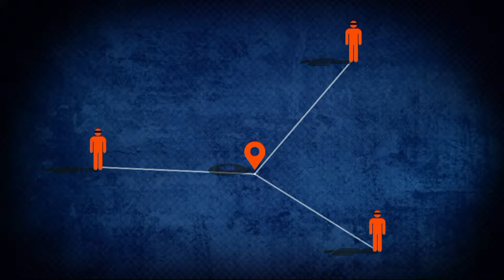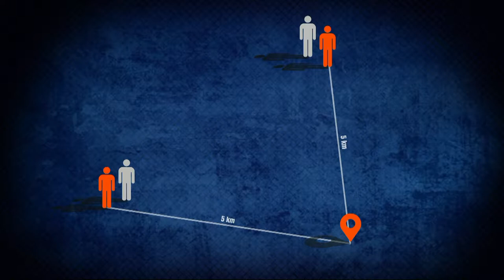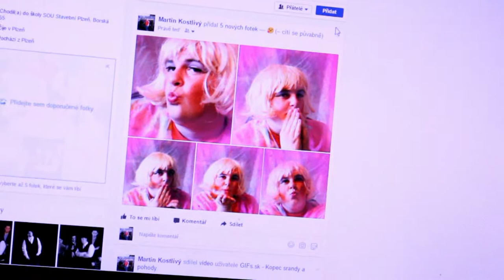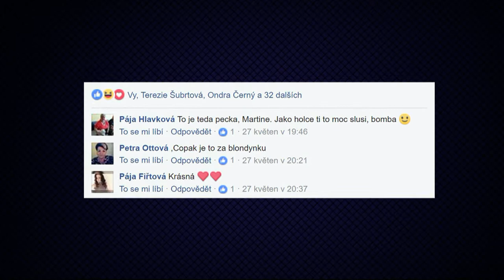Quest klub Plzeň: Orientace v lese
Kluci z Quest klubu Plzeň upekli další sázku. Tentokrát na čerstvém vzduchu, pěkně v přírodě. Kdo se rozhodl sázku odmítnout a kdo do ní šel? A jak to dopadlo?